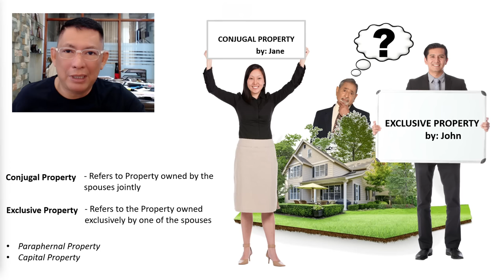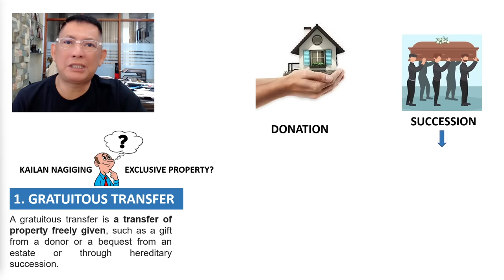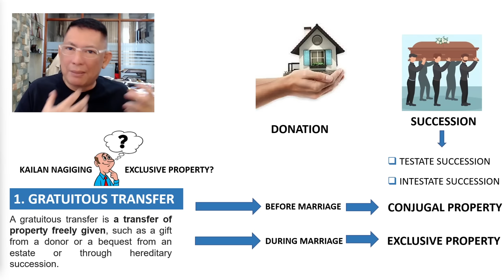May Pakialam ba asawa mo sa exclusive property mo?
Happy Halloween! kailan ba maituring na exclusive property lang ng isang asawa?

Dito sa video natin, pag uusapan natin ang conjugal property, exclusive property, paraphernal property, capital property, at ano ang mga consequences pag exclusive or conjugal. So please watch this and enjoy learning!.

Shout out nga pala sa mga idol lawyers na inspiration ko sa pag gawa ng mga video lectures gaya ni @Atty. Chel Diokno     @Batas Pinoy     @BATASnatin  at iba pa. Saludo po ako sa lahat ng mga abugado na nagbibigay ng libreng kaalaman legal. "Let us keep the fire burning!"